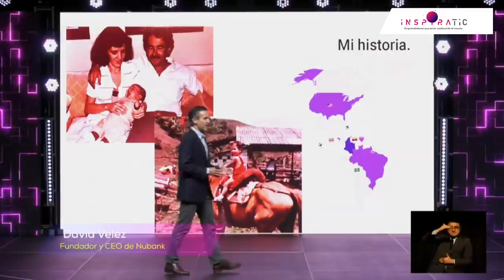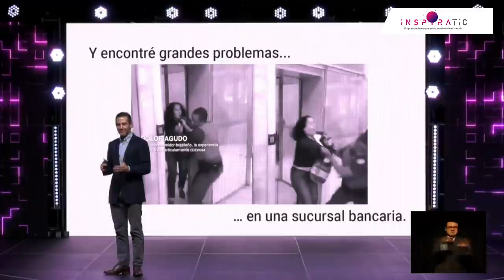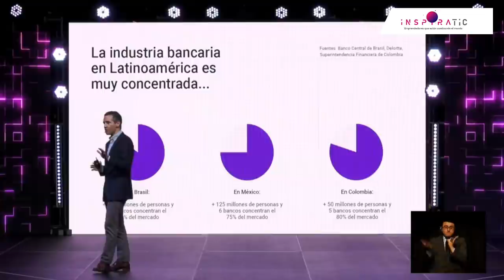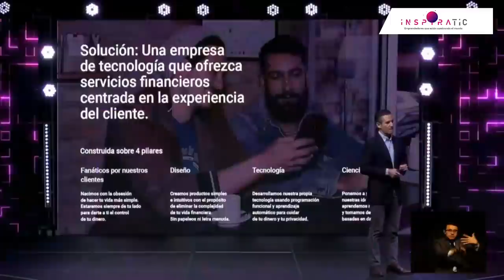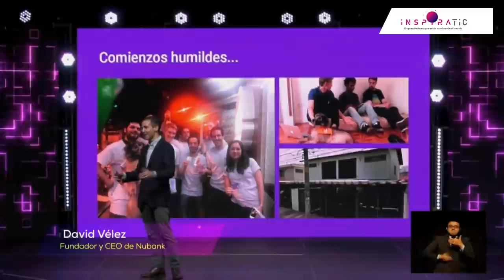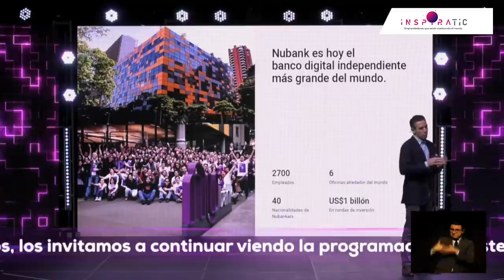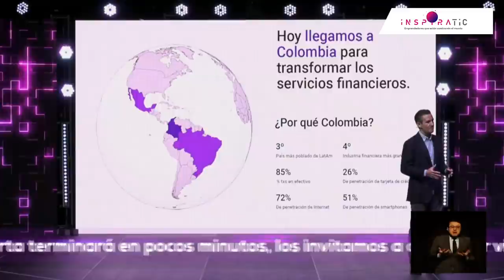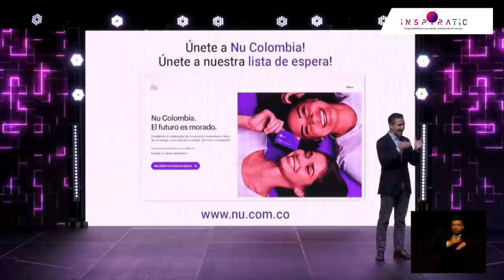El futuro es morado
Charla magistral "El futuro es morado" por David Vélez CEO de Nubank.